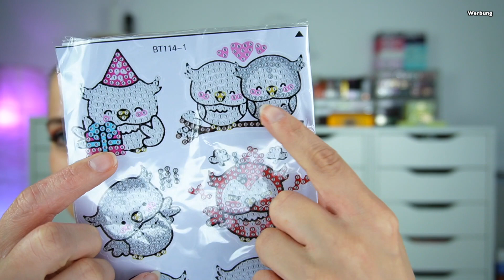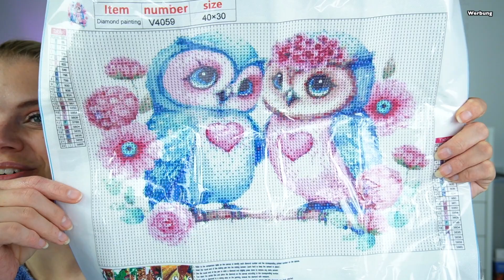DIAMOND PAINTING HAUL 🥰 diamondartgift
Hallo Hübschies, heute gibts einen Haul von diamondartgift Viel Spaß beim Zuschauen. 💜

⬇️ Hier könnt ihr SPAREN⬇️
💖Cashbackseite:

📦Pakete senden an:
dhl Packstation:
Cindy Gall
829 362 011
Packstation 114
Dammmühlstr. 111
76829 Landau in der Pfalz